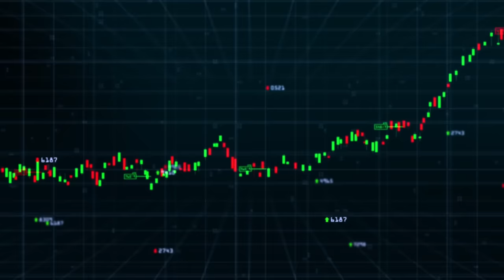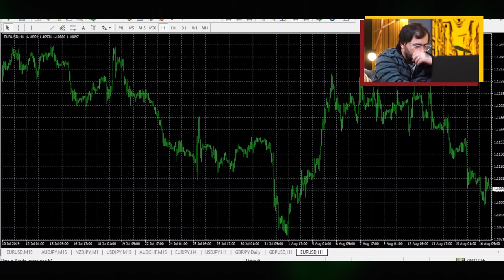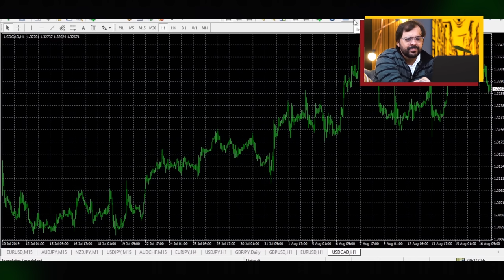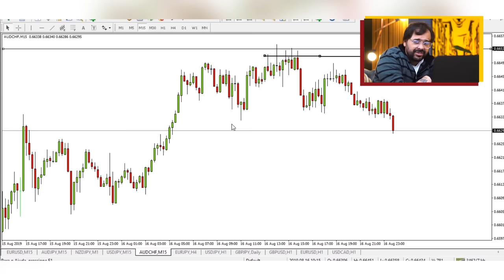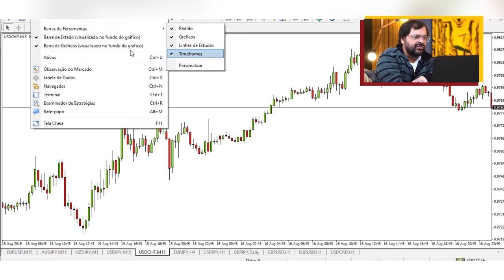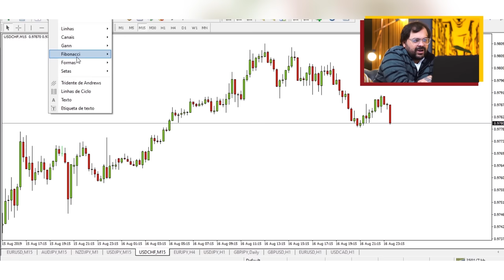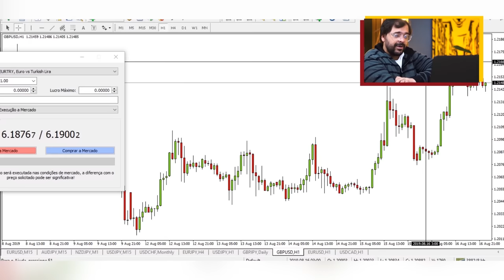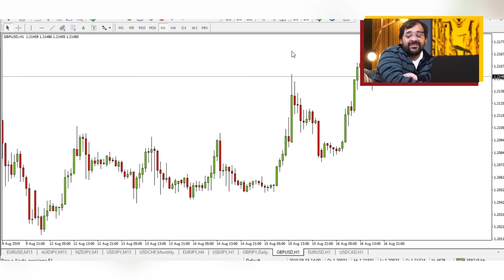BAIXANDO E CONFIGURANDO A PLATAFORMA METATRADER 4 [FOREX PARA INICIANTES | AULA 04]